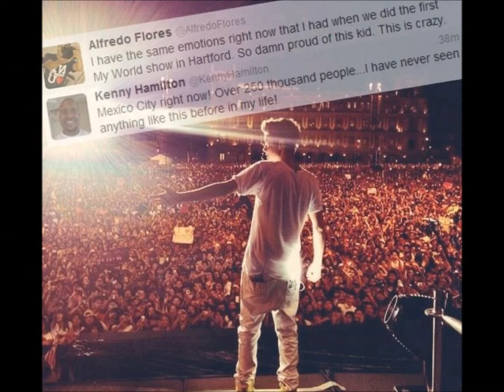Beliebers and Justin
I love my family, Bieber Family... :D Thank you Justin! For everything you did for us. We love you!

Song in the backround: Justin Bieber - Believe
Believe